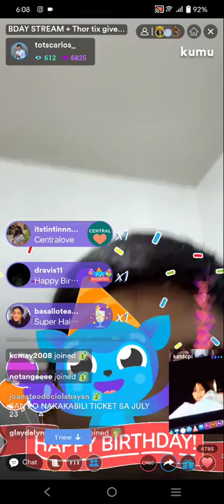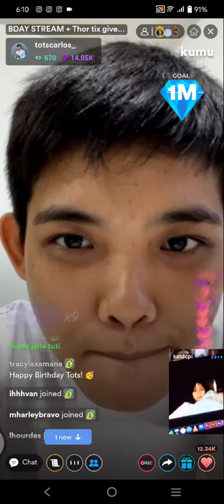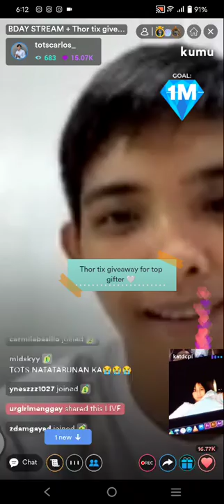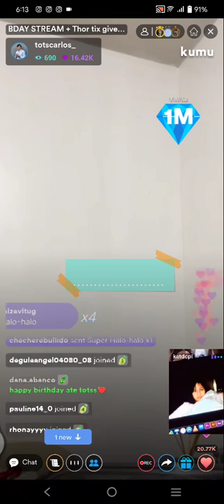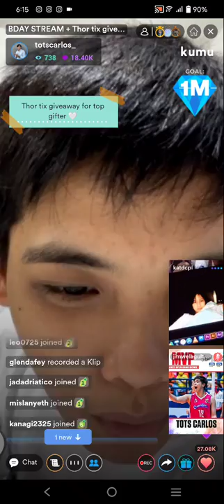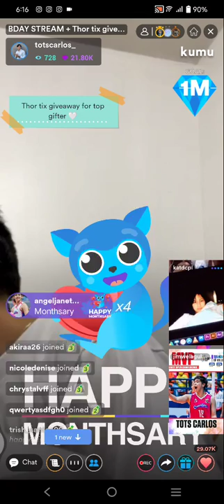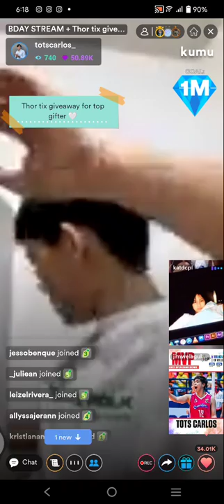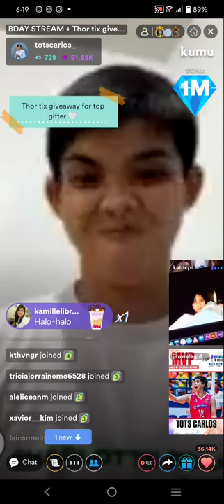CCS TOTS CARLOS KUMU BIRTHDAY LIVE UPDATE | JULY 07, 2022 IT